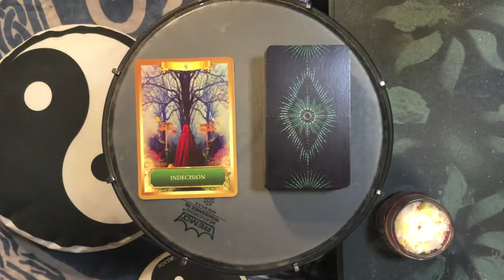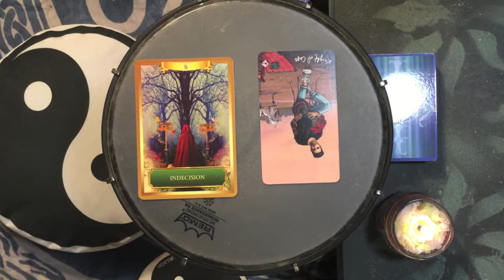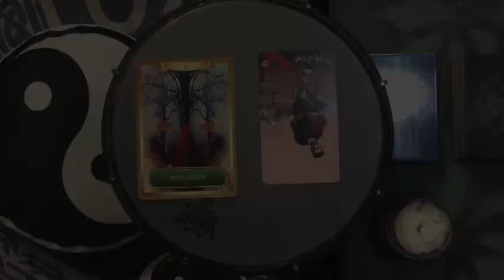Dreams 2021-06-21 🌟 Coming Out at the Right Place